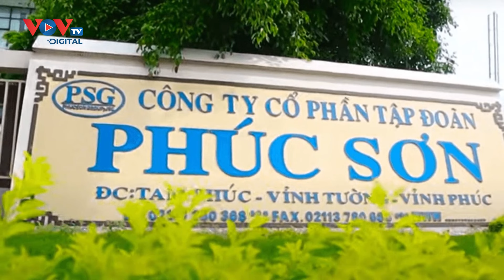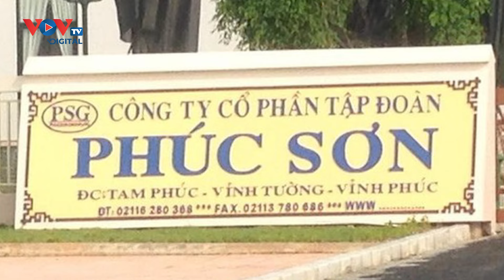Khởi tố 9 bị can liên quan đến vụ án xảy ra tại Công ty CP Tập đoàn Phúc Sơn